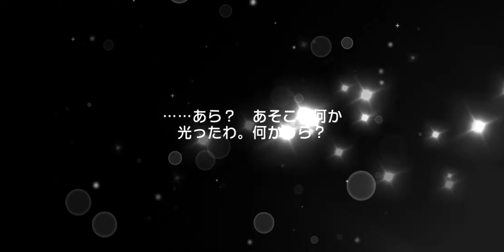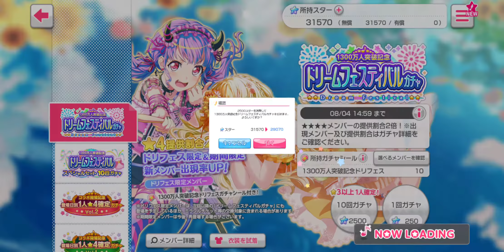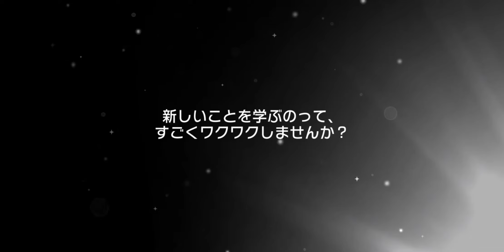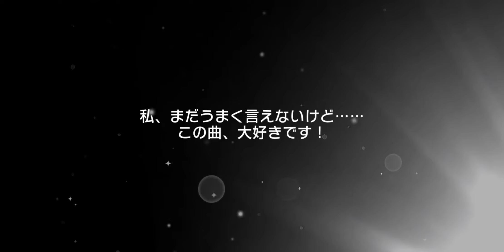[Bandori] BanG Dream! Girls Band Party! Golden Dream Festival Gacha.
13 Million Players DreamFes Ako and Kokoro. Southern Winds Summer Paradise Moca and Tsugumi!

Game ids:
Bandori JP 8316793
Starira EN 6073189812